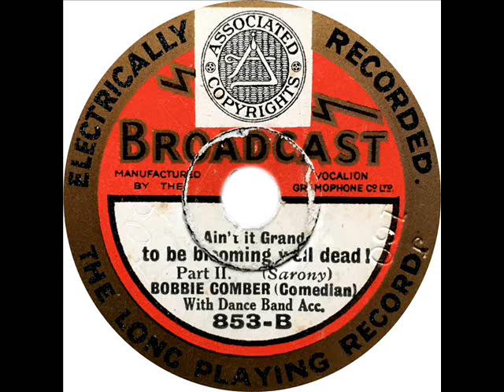Bobbie Comber - Ain't It Grand To Be Blooming Well Dead